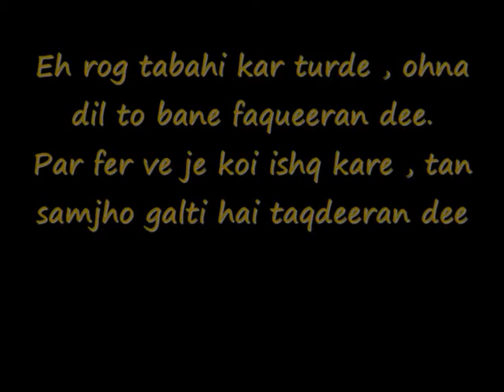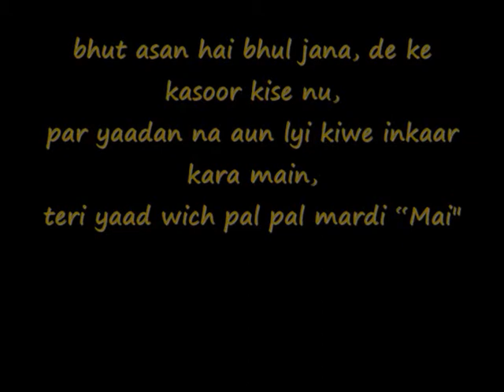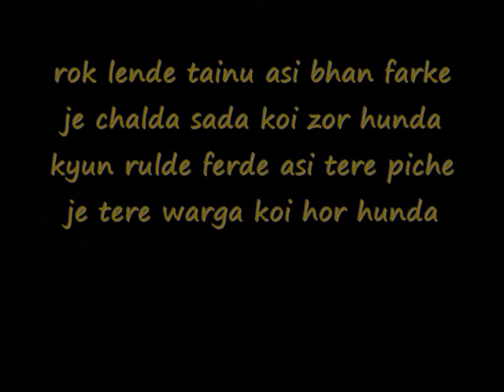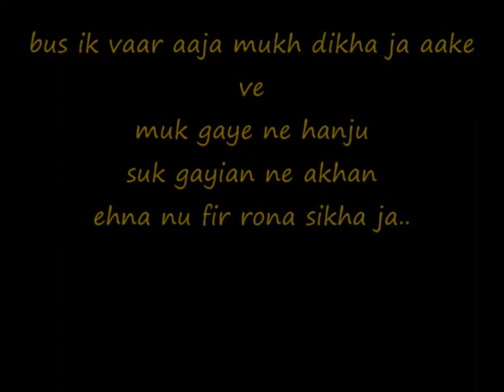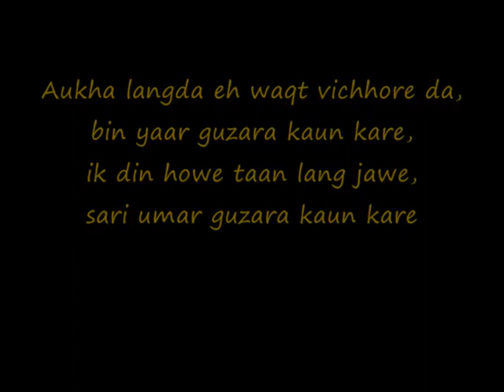Kano why punjabi sad song with shayari Must Listen